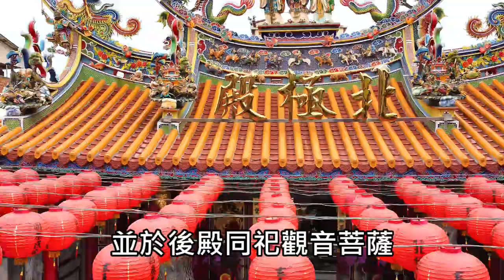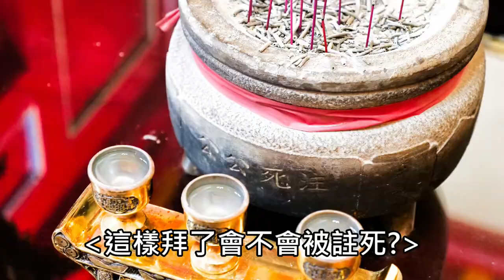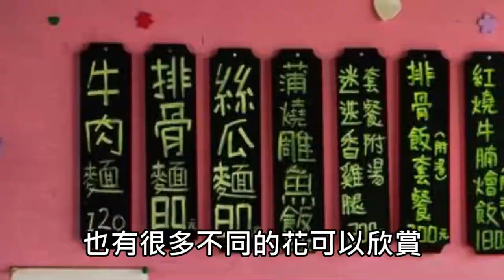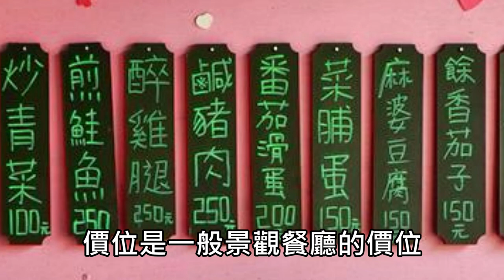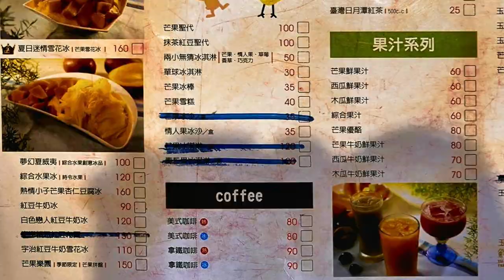台南看紫藤 玉井 北極殿/註死公公傳說/美麗錫葉藤花牆/好吃排骨麵與芒果冰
我們今天要去台南玉井
這裡有創立於明朝永曆年間的古廟
是供俸玄天上帝的重要廟宇
還有神秘的註死公公傳說
道盡古時候窮苦人家的無奈
要去看美麗的紫色錫葉藤
從三月中一直開花到四月中
還有好吃的排骨麵
當然芒果冰也是少不了
台南 玉井 北極殿